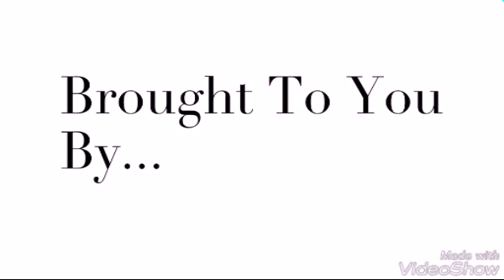Different Views On High Unemployment Rate In SA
Spazashop Media Team had one of one interaction with Different young people from Soshanguve, north of Pretoria, to share their views on how the issue of Unemployment can be resolved.